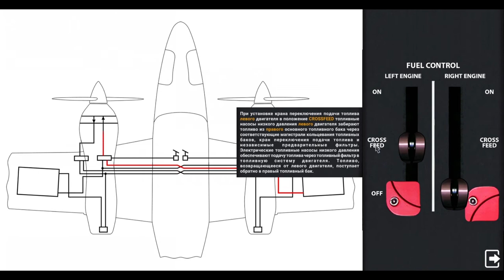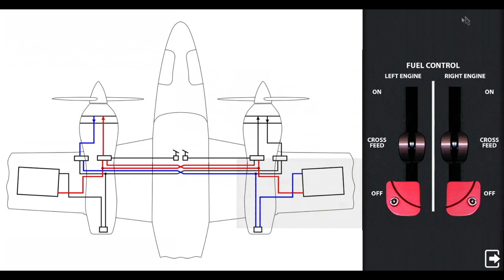Fuel System DA42